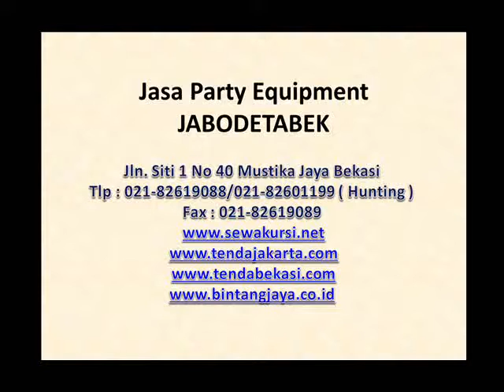Mistycool19 10 16